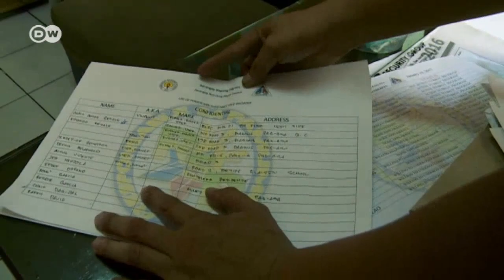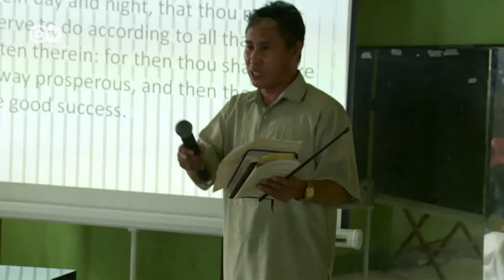Last chance for drug addicts in the Philippines | DW Documentary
Drug addicts in the Philippines are in danger. It's not just the effect of the drugs that threaten their lives: there are also death squads hunting them down.

The squads are illegal but are covertly supported by President Rodrigo Duterte, who is waging a merciless war against drugs in his country. Addicts and dealers are regularly shot dead on the street.

Renato is a Philippino who's trying to help drug addicts.  He founded a rehab program in Manila and gives personal attention to each addict in his care.

He is committed to preventing any of them from dying. His methods are unconventional: prayer and dancing.